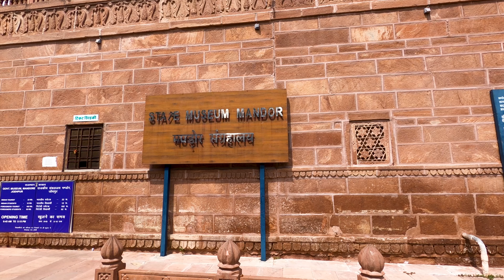Day 7 & 8 - Camel and Jeep Safari, Jaisalmer to Jodhpur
Camel safari, Jeep Safari, mobike ride, music, dance - you name it; All's here at Sam Sand Dunes. A great attraction in Jaisalmer is visiting sand dunes and take a ride! It was almost heart out of mouth though while on Jeep Safari :P but fun!

A long road to Jodhpur's waiting next. On road we'll visit Mandor Garden. And from there, a very nice friendly hotel, we'll tell about that also..

Feel free to join or look into this channel.

// SAY HI!

Gears I Use:

GoPro Hero 8
Nikon D7100
Sony Alpha ILCE5100L 24.3MP Frameless Camera
FeiyuTech G6 Plus 3-Axis Gimbal
Simpex 054 Camera Tripod
Western Digital 1TB HDD
AudioTechnica AT2020

Although the links takes you to third-party seller websites, I don't receive any advantage in form of money or anything from them 😷

Amkette iGrip Drive Compact Car Phone Holder
Car Windshield Mount For GoPro

My Car is a 2019 model of Tata Nexon without any modification. I usually feel uneasy making any modification in my car unless from authorized dealer. 🙂

For This Video:

Using Software and Resources:
Adobe Premiere Pro
Garage Band